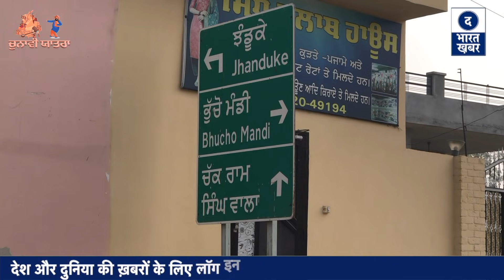Bhucho Mandi Seat पर माहौल क्या है | Public Opinion | ਪੰਜਾਬ ਚੋਣ 2022 | Punjab Election 2022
Bhucho Mandi Seat पर माहौल क्या है | Public Opinion | ਪੰਜਾਬ ਚੋਣ 2022 | Punjab Election 2022 | ये क्या बोली जनता?